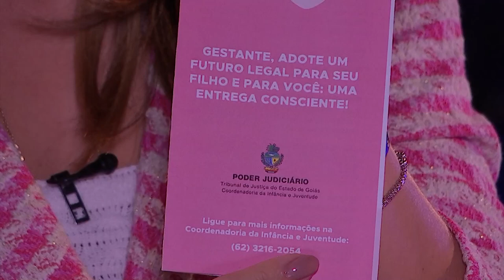PODPROSEAR - ENTREGA LEGAL